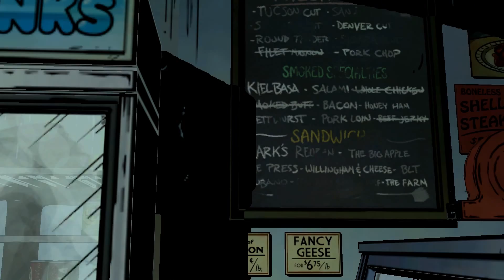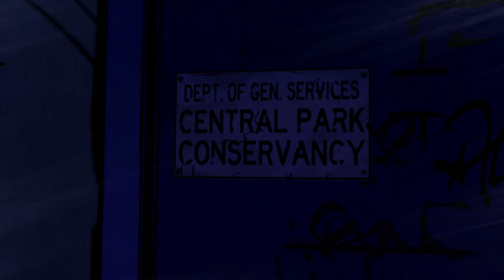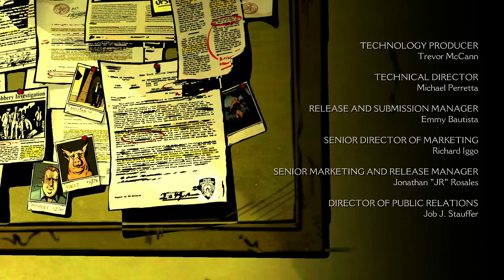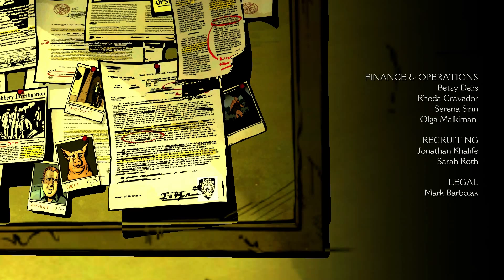THE WOLF AMONG US [19] Der Metzger // Episode 04: In Sheep's Clothing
LP Gameplay German, The Wolf Among Us basiert auf "FABLES", Hier nun die 4. Episode.
THE WOLF AMONG US EPISODE 04: In Sheep's Clothing
-2013